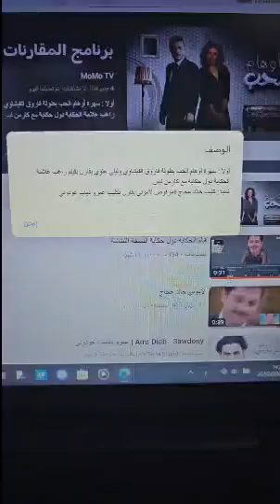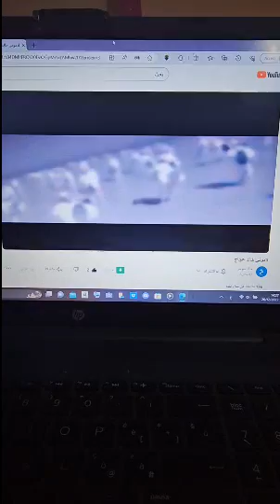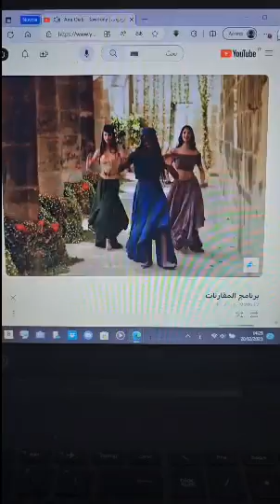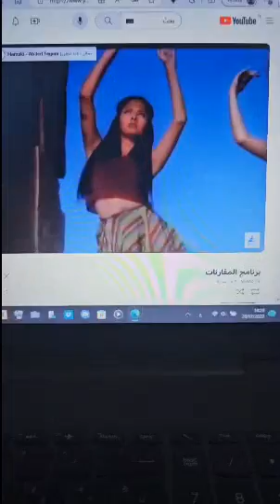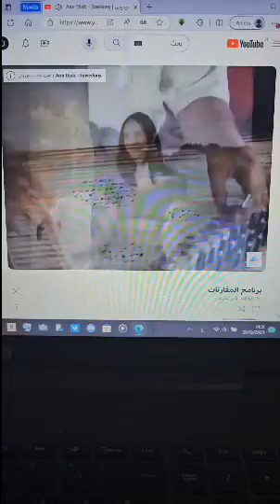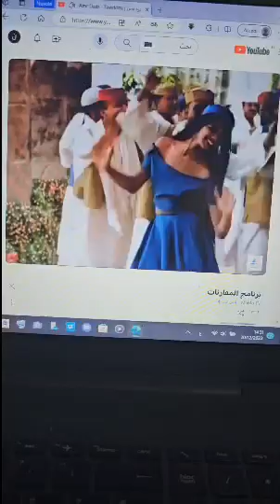فيديو الحلقة الكاملة من برنامج المقارنات بتصويري وبمساعدتي بواسطة كاميرا التليفون بإستخدام اللابتوب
مدة الفيديو : 5 33